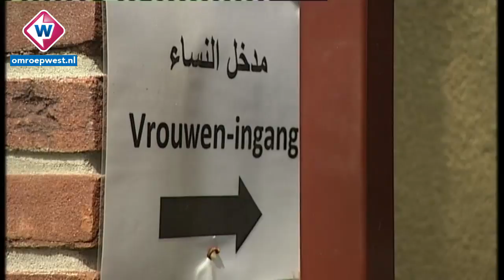Krikke bezorgd over de financiering As Soennah-moskee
Zeer ernstig en zorgwekkend.' Zo noemt de Haagse burgemeester Pauline
Krikke de financiering van de As Soennah-moskee door een omstreden
Koeweitse investeerder die in verband wordt gebracht met terrorisme.
Krikke wil dat Rijk en gemeenten intensiever samen gaan werken 'om op
te kunnen treden tegen boodschappen die onze manier van leven en onze
democratische rechtsstaat ondermijnen'. Zaterdagavond pleitte Krikke
in Nieuwsuur voor een nieuwe landelijke wet, de Wet Integrale Aanpak
Ongewenste Financiering.